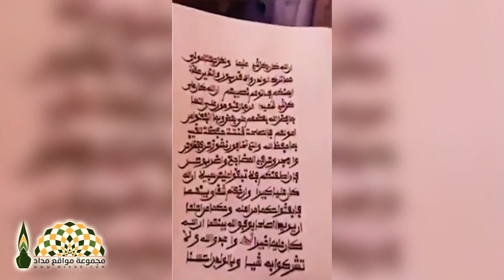لو اختفت جميع المصاحف من الأرض.. لن يضيع القرآن من صدورنا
وثّقها فضيلة الشيخ حمد الجهني